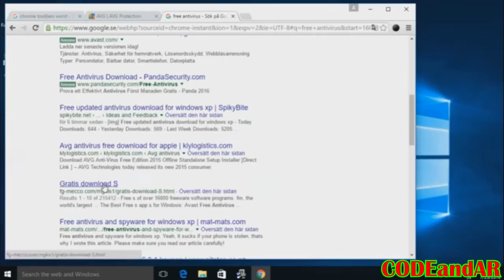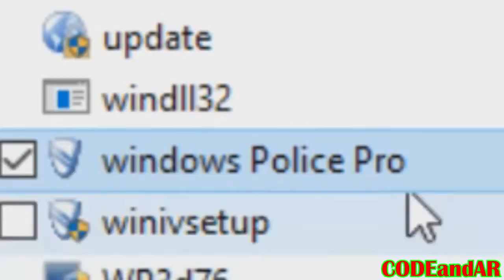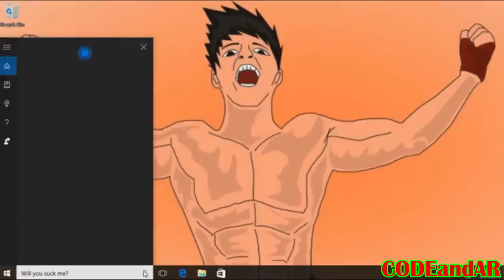YouTube Poop: Windows Sushi Destruction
New vidya yay